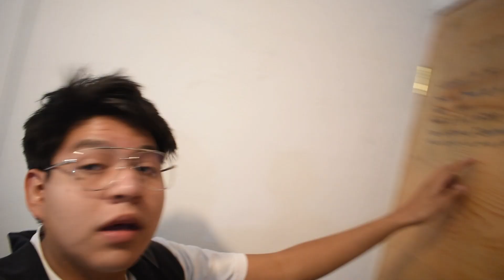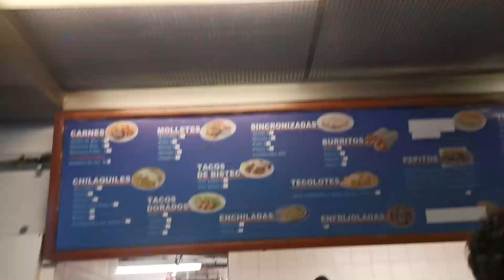Vlog N°2 | UN DÍA CONMIGO!!! VAMONOS A LA FCPyS | SKUALDEX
Espero que el video los entretenga y les saque por lo menos una sonrrisa.

Recuerden que los unicornios comen tres manzanas al dia y no les gusta ser molestados!